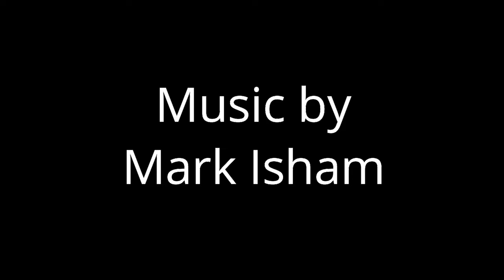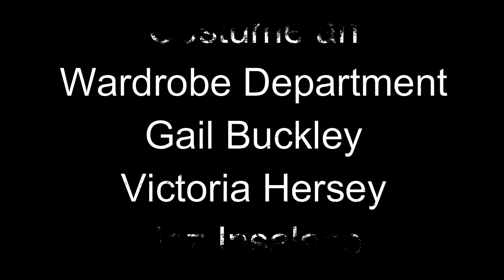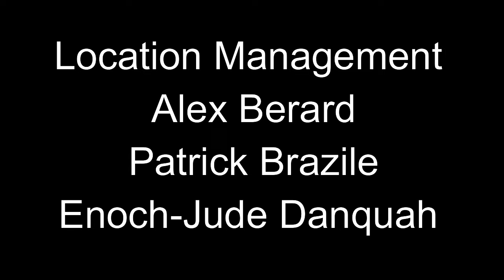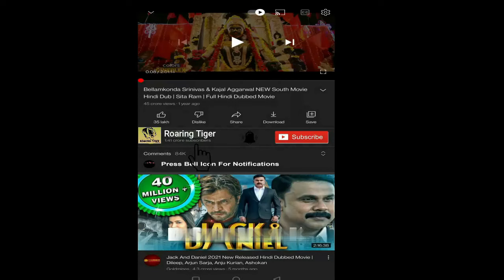Honest Thief 2020 Movie || Liam Neeson, Kate Walsh, Robert || Honest Thief Movie Full Facts & Review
Honest Thief is a 2020 American action thriller film directed by Mark Williams, from a screenplay by Williams and Steve Allrich. The film stars Liam Neeson, Kate Walsh, Jai Courtney, Jeffrey Donovan, Anthony Ramos and Robert Patrick, and follows a brooding former bank robber (Liam Neeson) who decides to turn himself in to the FBI, only to be set up by corrupt agents.